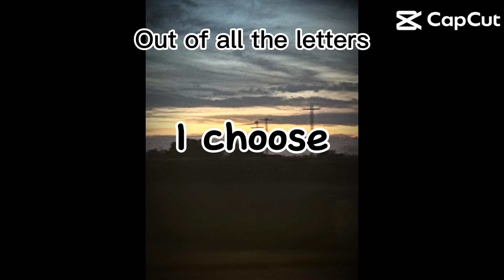Out of all the letters I choose R🫶🏻